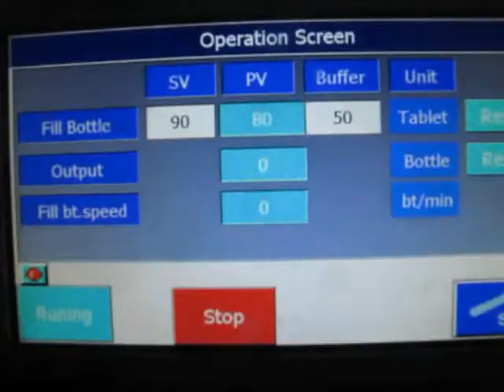LED12 electronic tablet capsule counting and filling machine, 90pcs